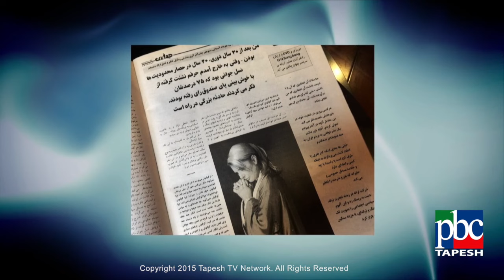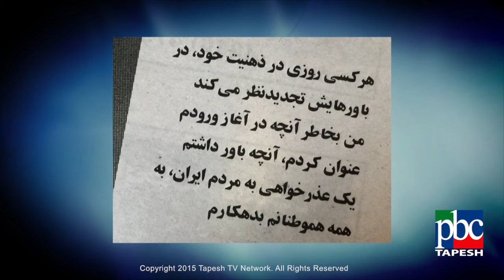Un Cut with Mehrdad Asemani Part 6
مهرداد آسمانی,مهرداد,مهرداد آسمانی و همسرش,دانلود مهرداد آسمانی,بیوگرافی مهرداد آسمانی,آهنگ جدید مهرداد آسمانی,بیوگرافی ,